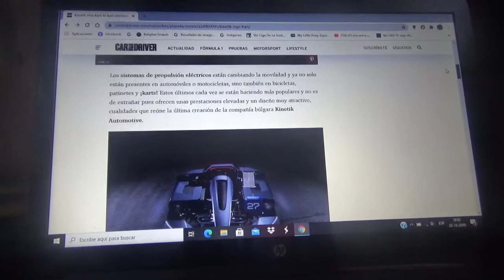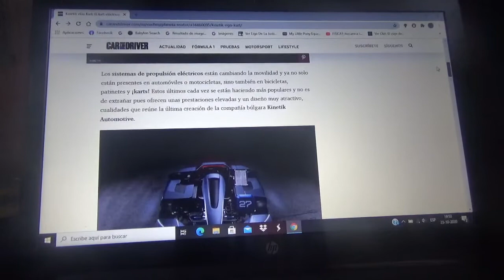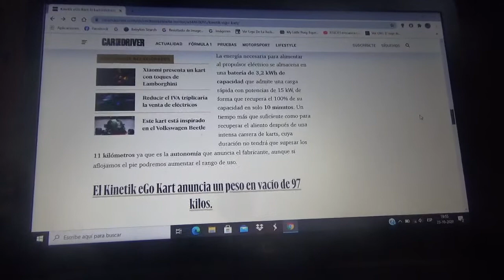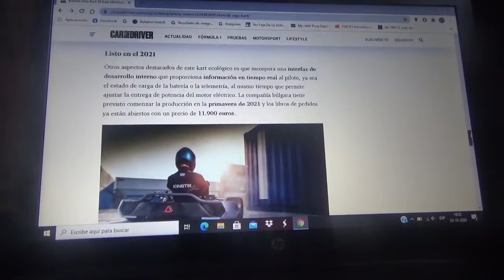Kinetik eGo Kart información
Una empresa búlgara llamada Kinetik Autosport ha creado este go kart totalmente eléctrico que aparte de tener grandes prestaciones también posee un llamativo diseño en la carrocería